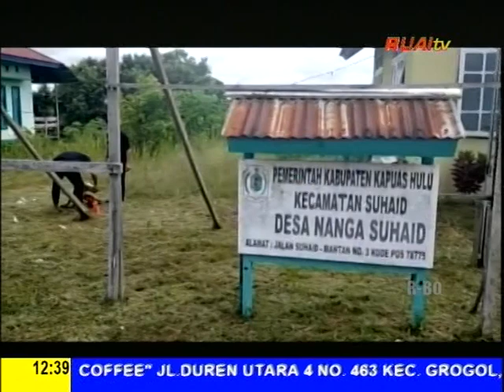UPAYA MENCIPTAKAN DESA BERSIH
BERITA WARTA RUAI 16 November 2022

11 NOVEMBER 2022 Saksikan RUAI TV di kanal 39 UHF, dan satelit Telkom 4, frekuensi 4020, simbol rate 32727, polaritas horizontal (V). Saksikan berita-berita seputar Kalimantan Barat & Nasional melalui program: Warta Ruai Siang Pukul 12.30 WIB, Warta Ruai Malam Pukul 18.45 WIB, Warta Inspirasi Pagi Pukul 08.00 WIB. SIARAN RUAI TELEVISI BISA DITERIMA DI SELURUH WILAYAH INDONESIA. Kunjungi web ruai.tv